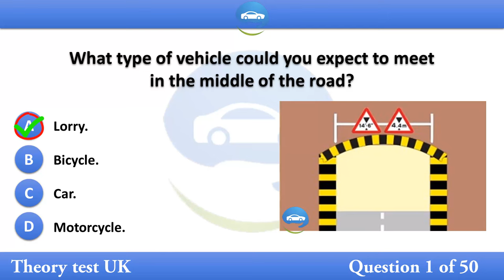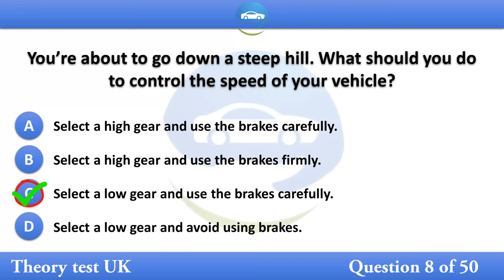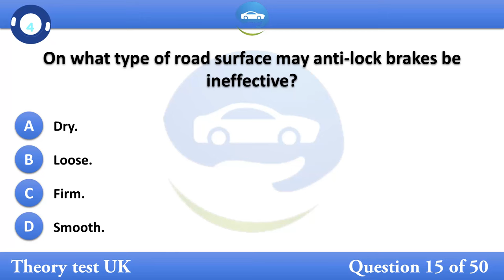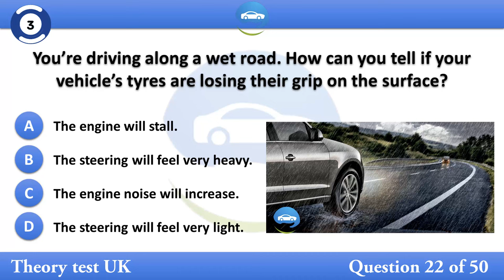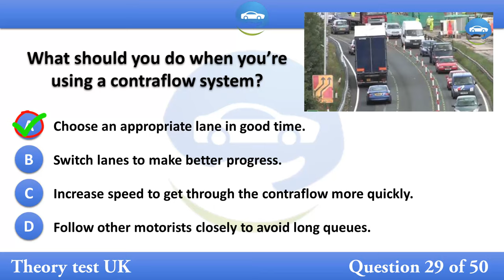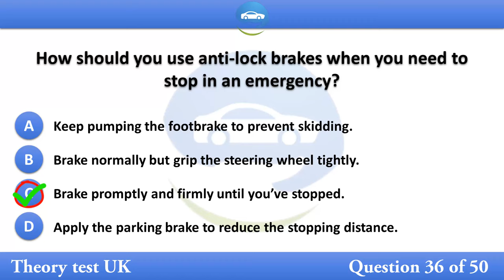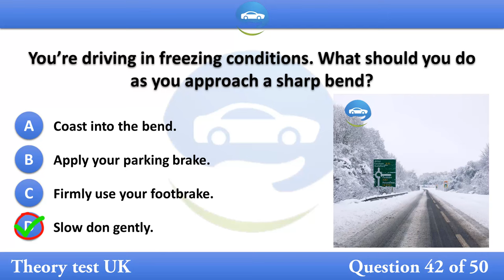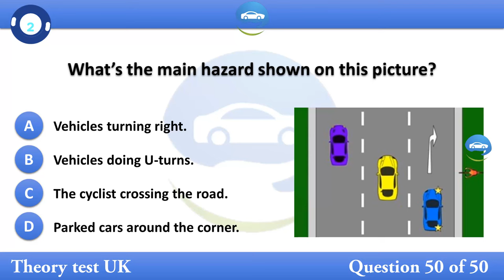theory test 2024 uk - The Official DVSA Theory Test Kit for Car Drivers 2024 part 4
Pass the car theory test. Get the DVSA's official practice questions and hazard perception clips. Track your progress in each topic. Know when you're ready.

DVSA Theory TestDVSA Theory test consists of two parts, multiple-choice questions and Hazard perception test. Both of these are taken on the same day.

The Official DVSA Theory Test Kit for Car Drivers 2024

theory test 2024 uk - The Official DVSA Theory Test Kit for Car Drivers 2024 part 1